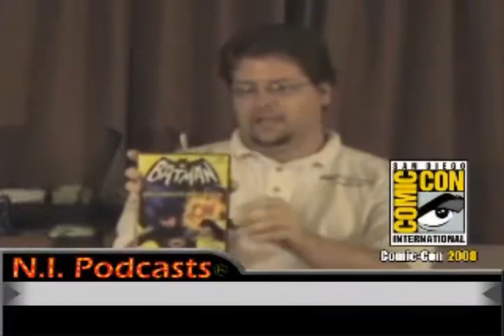NI Podcast July part2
An old show Chris Derek and I tried to get going.